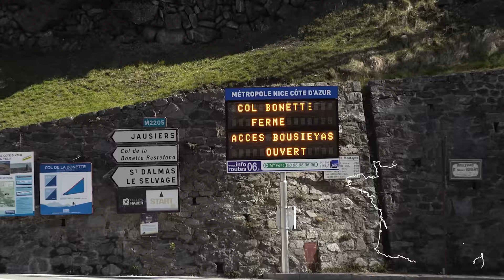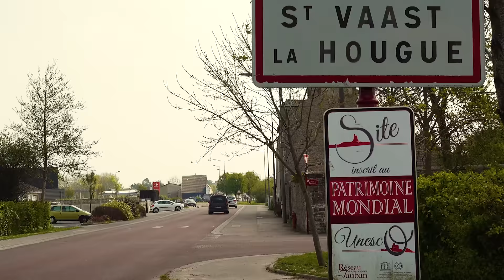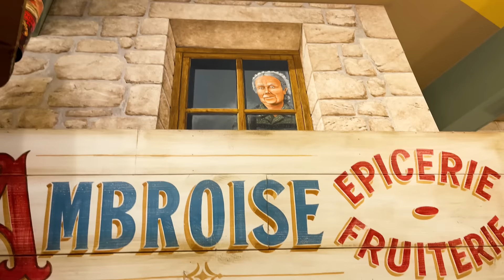8.800 KM AU + PRÈS DES COTES ET DES FRONTIÈRES EN HONDA NT 1100 ➡️ EP2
Bonne nouvelle pour Noël : le Tome 3 de mes aventures est là !

LE CONTOUR DE FRANCE EN HONDA NT 1100 ÉPISODE 2

Un soir ou j'avais rien à foutre (c'est promis, ça ne m'arrivera plus jamais) je me suis mis devant mon logiciel de cartographie Basecamp avec la carto Topo France et j'ai zoomé à mort pour tracer le contour de France

- 8.139 kilomètres
- 193.302 points GPS
- Altitude mini: -7 mètres
- Altitude maxi: 2.706 mètres
- Ascension positive cumulée durant le trip: 144.314 mètres.

J'ai trouvé que ça claquait bien. Là, tu te dis: mais où va t-il chercher toutes ces idées à la con? Je sais pas. Sans doute quelque chose d'inné. Le talent d'être con tout court. Ce genre de choses, ça se travaille rarement, c'est un cadeau du ciel, une providence dont il faut savoir profiter! J'ai donc fait mes bagages que j'ai chargés sur la belle Honda NT1100 qui affichait tout juste 1.100 km à son compteur. J'me suis dit qu'avec une telle mission, fallait un cheval sacrément costaud endurant et facile. Un truc où il y aurait tout : Cruise Control, poignées chauffantes, traction Control, boîte DCT (arrête avec ton côté réac, je te jure que c'est bien) ... et je suis parti !